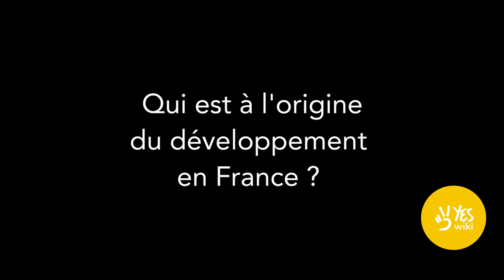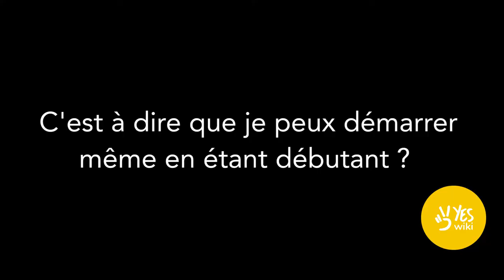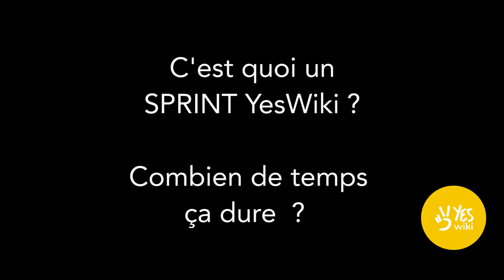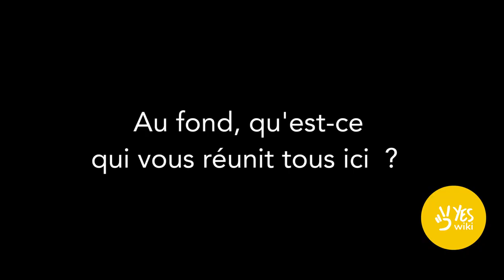Présentation de YesWiki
YesWiki est une petite entreprise associative portée par une bande bien sympa, dont l'objectif est de partager la connaissance grâce à des outils numériques simples et accessibles. Aujourd'hui des milliers de personnes en profitent, et il n'a jamais été aussi simple de dynamiser nos réseaux au service de l'évolution positive de notre société.